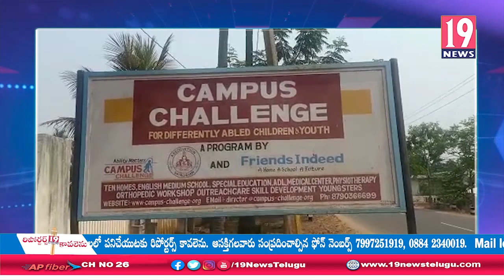దివ్యాంగుల పిల్లలకు క్యాంపస్ ఛాలెంజ్ అండ -విజయనగరం జిల్లా